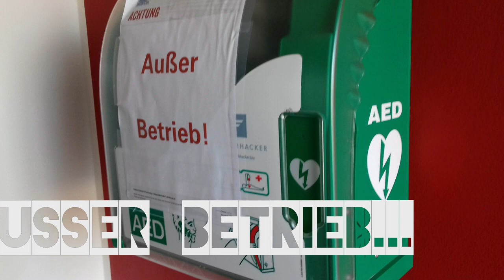Karneval | SPO | Karneval im Norden | St. Peter-Ording | Jeck | Schleswig-Holstein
Karnevalszug und Karnevalssitzung am Strand von SPO